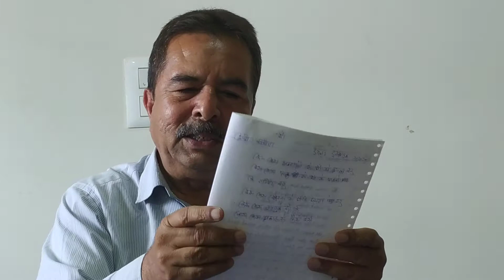Today' I wrote Hindi poetry ,Maa, the soulful poetry must watch by eachnur